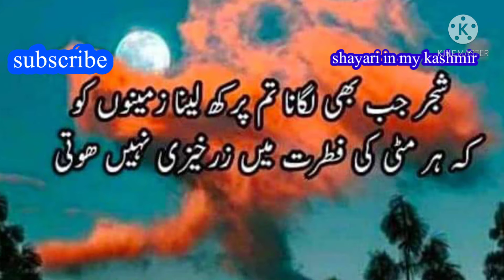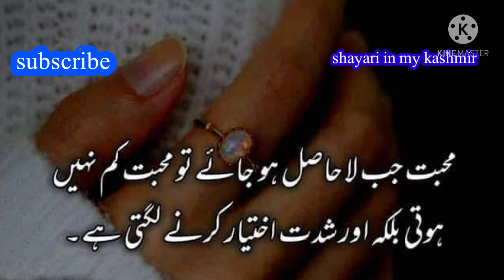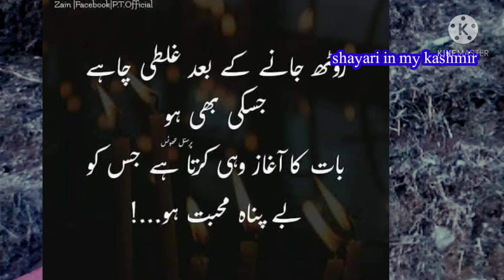New sad shayari| two lines hindi/Urdu poetry💔| kashmir shayari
sad shayari sad poetry love shayari dukhi shayari
All types of quotation in urdu available on my channel.
Dardh ke shayari
Sad poetry
Motivation shayari
Stories
And Hazrat Ali Quotations etc.
Voice by : Sadam Tubssam
Edit by: Sadam Tubssam
Producer: Sadam Tubssam
Legal : Shayari in my kashmir
Production: Sadam Tubssam
Note📝: All© copy right are reserved by shayari in my kashmir. So don't Re upload our material on YouTube or any other platform. If any one will try to use our content then will face a strike in that case.
We are constantly working hard on making the shayari in my kashmir. Better and more entertainment and enjoy for you. We need to your constant support to get going.
We should love to hear from you if you have enjoyed the video. Please don't forget to

  Sad shayari
 Love shayari
Dukhi shayari
Kashmir shayari
Motivation shayari
Quotation of Hazrat Ali (R A)
Picnic with shayari❤

I am neither  a poet nor a writer. I am simply narrator. I just present the magical word in my own way in my style.
All types of shayari poetry in urdu and other language available on my channel and Quotation of Hazrat Ali🌹 and picnic video so please visit and see all types video for you